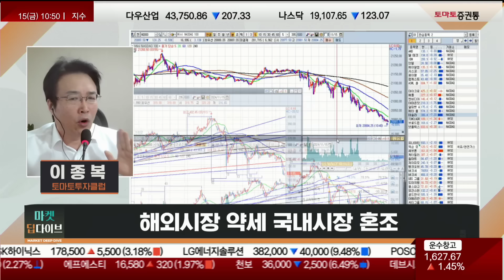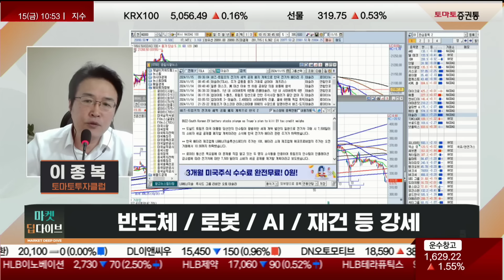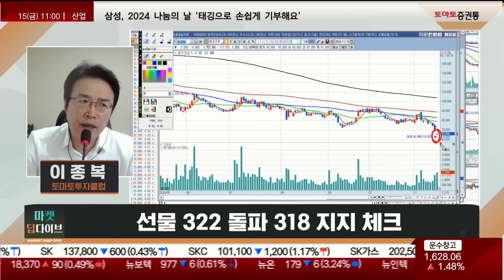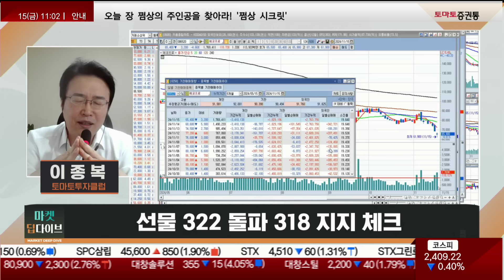AI / 로봇 / 재건, 포트 핵심! 2차전지 과매도 구간, 시간이 지나면 웃을것 이종복 이종복의 실전매매 최고수의 길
▶실전매매 최고수의 길
진행 : 권미란
웹캠 : 이종복(토마토투자클럽)
▶Q. 오전장 흐름 및 특징은?
· 해외시장 약세 국내장 혼조
- 나스닥 시장 결국 조정
 -이차전지 관련 이야기는 나스닥 때문에 하지 못함
- 파월의장의 금리관련 부정적 발언 이후 나스닥의 하락
 - 나스닥 선물 약세
 - 나스닥 시장이 약세를 줘도 우리나라 반등을 준다고 봄
- 전기차 보조금폐지이슈//테슬라 약세
 - 오늘 삼성전자의 반등이 의미하는 바가 크다
·  반도체/로봇/AI/재건등 강세
- 삼성전자 결국 급반등
 -최근 삼성전자 트럼프 당선이후 급락
 -이후 급반등
 -이번 11월 변곡점, 다음주까지 포트폴리오의 중요성
 -로봇,AI 우크라이나재건 그다음 2차전지
 -로봇,AI -  장기간 하락상태고 단독으로 움직일 수 있는 명분이 있기 때문에 잘 가는것
 -재건주, HD현대건설, 기계 기준에 7만원 ± 라면 추격매수는 좋지 않음
외국인들 안팔면 이렇게 급반등 나옴
그에 따라 반도체 반등
- 로봇/AI/재건도 여전히 양호(이게 이번 포트의핵심)
- 반면 2차전지/조선/방산등은 약세 및 급락인데
 -주식 시장이 무너지는 쪽으로 갈 수는 없다

· 선물 322돌파 318지지체크
 - 오늘장은 320만 돌파해도 괜찮다
 -전기차가 약한 시점에서 한방에 가기에는 어렵다
 -나스닥은 핸디캡으로 가지고 가야한다
  -나스닥이 급락해야 같이 움직이는것
 -연말장은 어느쪽을 보냐에 따라 극과극에 차별 올해는 약간 다를 수 있음
  -우리나라 금투세 폐지, 연말장에 자금이 큰사람들이 주식을 던지지 않을 명분을 주는것
· 추세패턴 중요성2
- AI/로봇/재건
 - 기술적분석적으로 에코프로비엠, 에코프로 등의 주식들은 과매도권
- 전기차 보조금 폐지, 트럼프 대통령 관세로 인해 우리나라 수출 타격 때문에 밀린것
 -2차전지가 밀릴때, 에코프로 외국인 기관은 매수
  -과매도 권일때는 매수기회, AI/로봇/재건과 함께 문제는 나스닥

📌2. 쩜상 회원 등록
 1번 2번 차례대로 진행하면 쩜상 수익률 얻을 특별한 정보와 더불어 선물까지~!